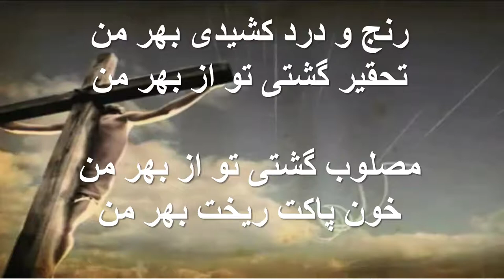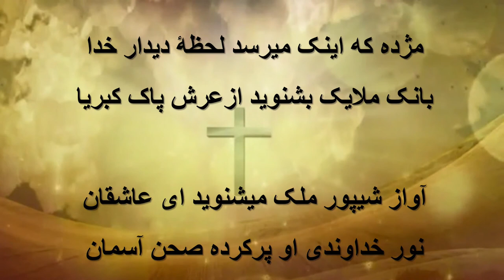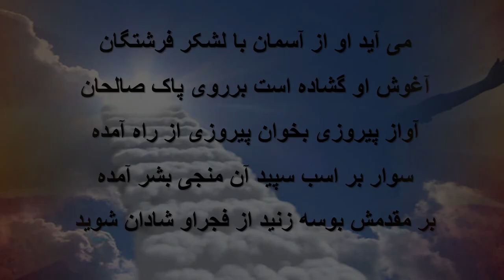ماهیت خانواده ٬ درک و شفای روحانی 09/24/2017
Our church is located at:
    7475 Fallbrook Avenue